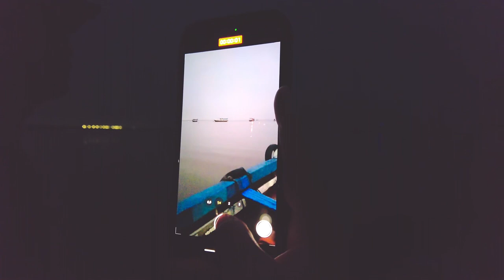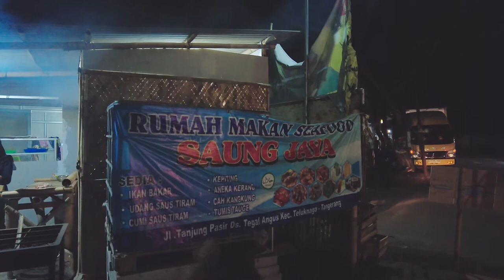MANCING SAMA BOCIL? KENAPA NGGAK!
Kali ini kita mau mancing ni, lebih trepatnya di laut pulau seribu.

Untuk kerabat yang memiliki usaha dan ingin dipublikasikan dalam kolaborasi bisa langsung chaat DM ig